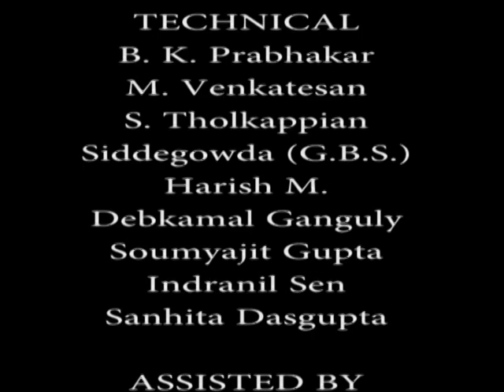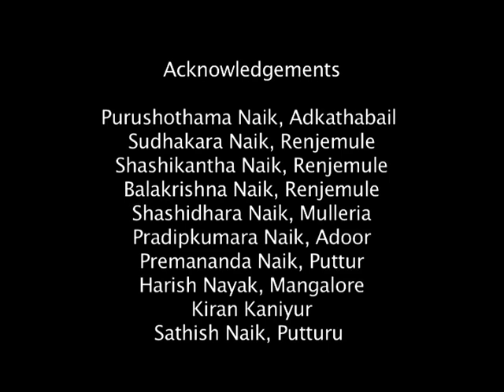Tulu people and culture Part 2